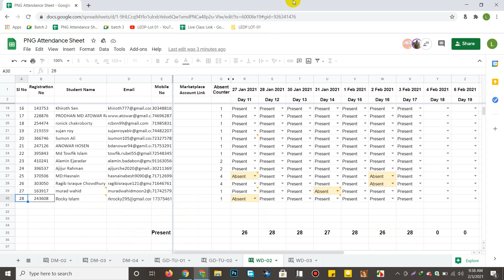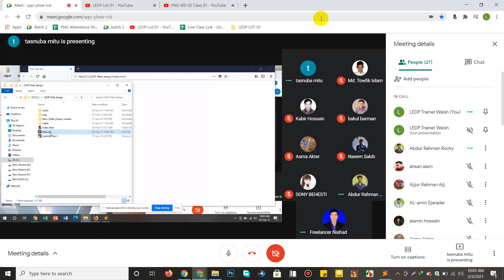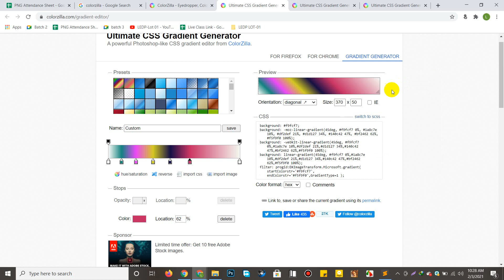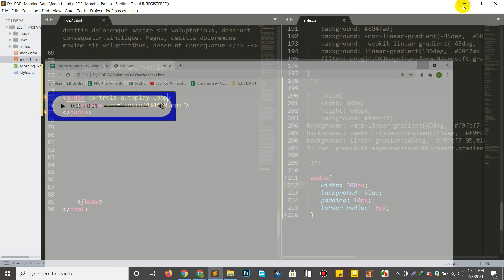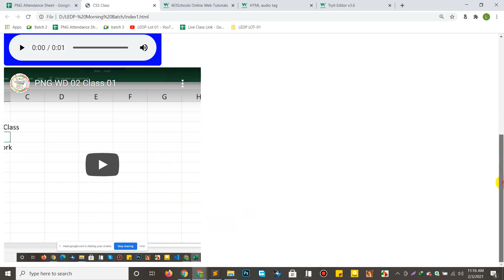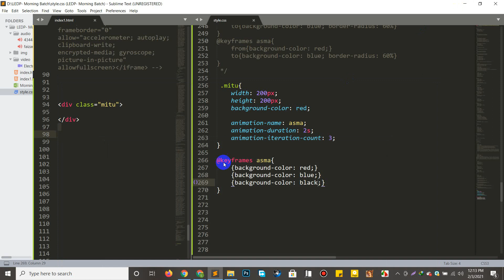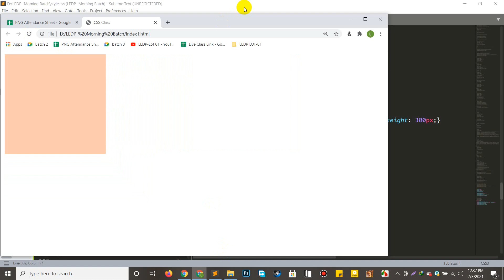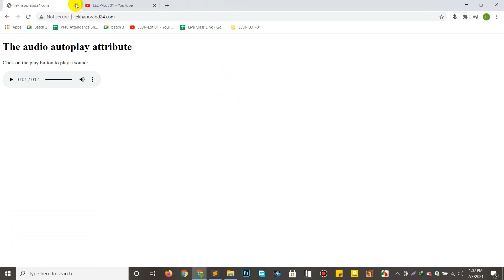PNG WD 02 Class 17